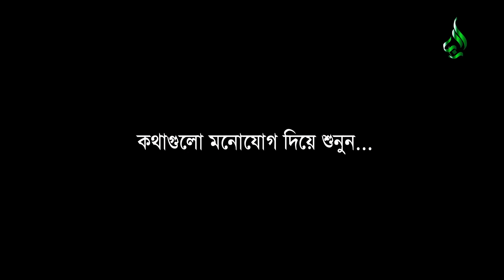ছোট্ট মায়ের পেটে তোমার জায়গায় হলো কিন্তুু ২হাজার স্কয়ার ফিট ফ্লাটে মায়ের জায়গা নাই। আহ!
ছোট্ট মায়ের পেটে তোমার জায়গায় হলো কিন্তুু ২হাজার স্কয়ার  ফিট ফ্লাটে মায়ের জায়গা নাই। আহ! কি করুন কথা। Mustafiz rahmani